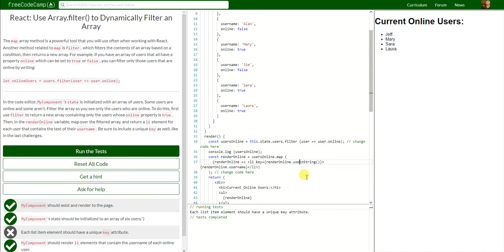REACT: Use Array filter to Dynamically Filter an Array (47)